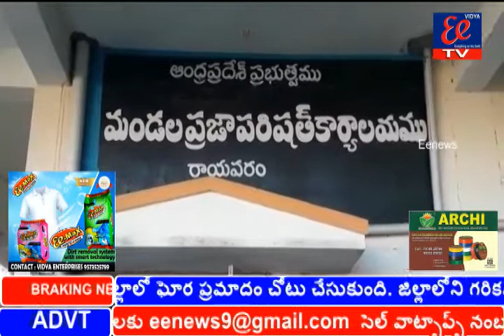10-12-2020 news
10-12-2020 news